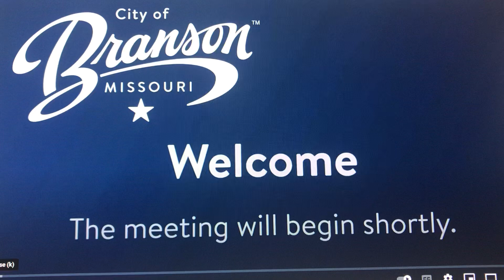Branson City Council Meeting-Blue Line Crap!!!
I don’t pledge allegiance to a blue line flag!! I am going to make it my mission to replace this gang banner with the star spangled one! I hope it doesn’t come down to a protest but I am willing to make a stink!!
$Bearandivy1